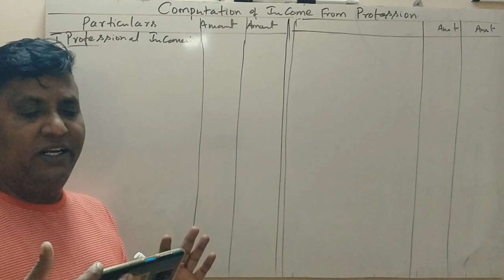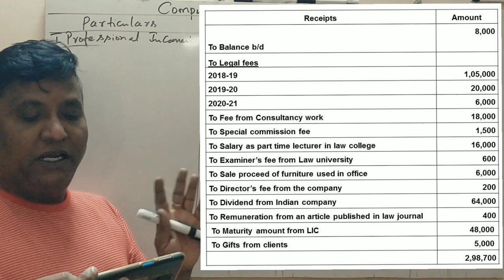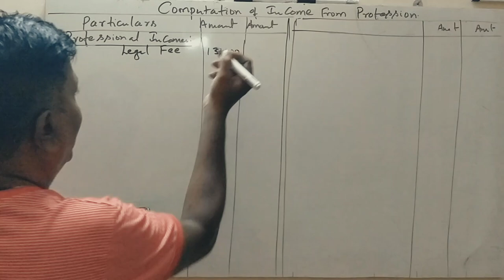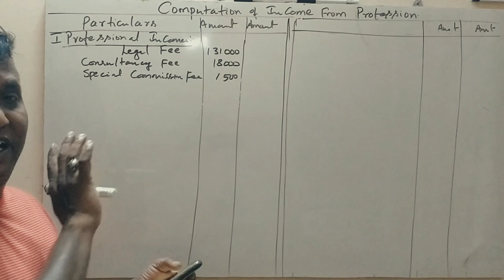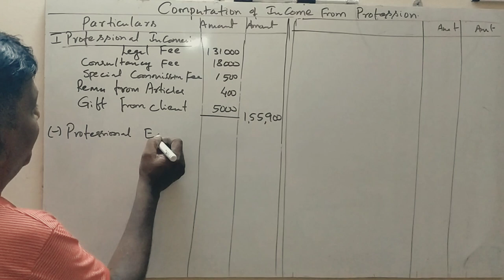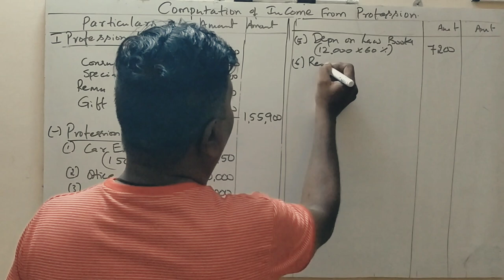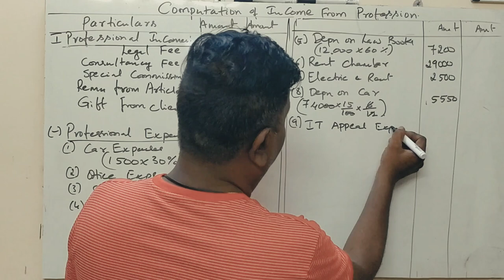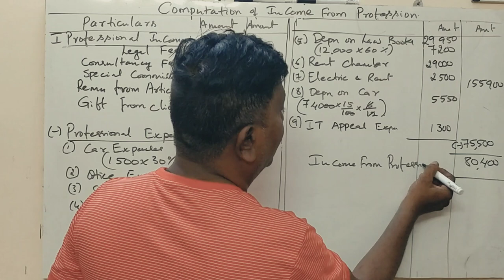Income from Profession in Kannada PART 7 - B.COM 6th Semester 2018 Q.P for 14 Marks (By Srinath Sir)